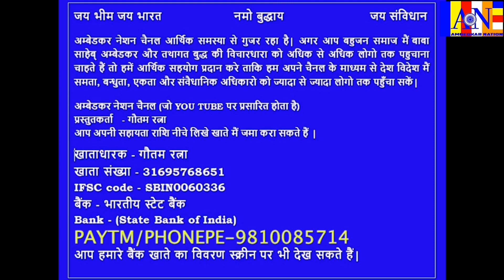बहुजन नीलेश सागर ने कर दी जबरदस्त धुनाई! जयप्रकाश मिश्र की! बाबासाहेब का अपमान करने वालो को यही सजा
बहुजन नीलेश सागर ने कर दी जबरदस्त धुनाई! || जयप्रकाश मिश्र की! || बाबासाहेब का अपमान करने वालो को ऐसी ही सजा मिलेगी || बाबासाहेब अम्बेडकर का अपमान || संविधान का अपमान || देश का अपमान || बाबासाहेब अम्बेडकर और संविधान विरोधी देश विरोधी! ऐसे लोगो को फांसी से कम सज़ा नहीं होनी चाहिए! || बाबासाहेब अम्बेडकर की विचारधारा को घर घर तक पहुंचाने के लिए चैनल को आर्थिक सहयोग करें.